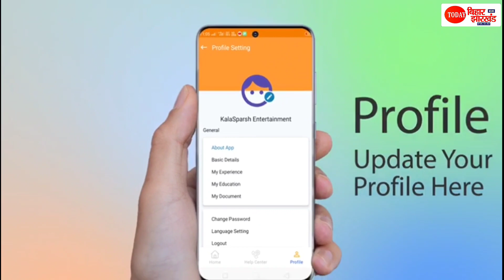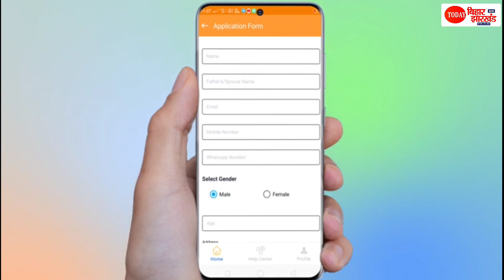Tejashwi Yadav के लिए इस लड़की ने गाया गाना, बोली Tejashwi भईया बनेंगे सीएम